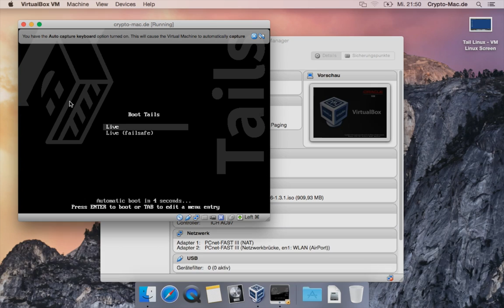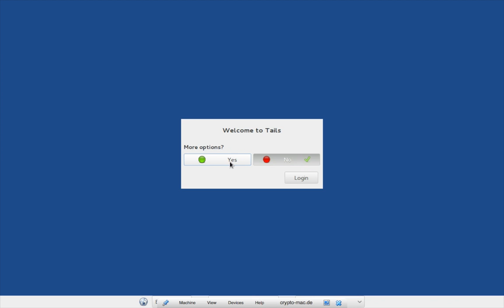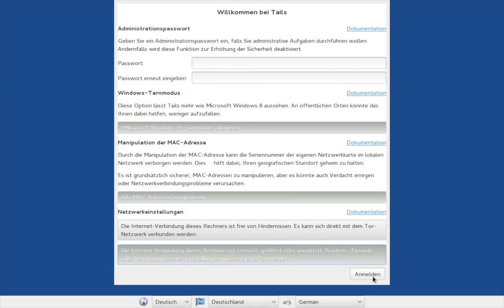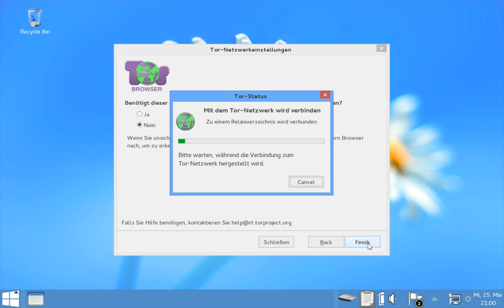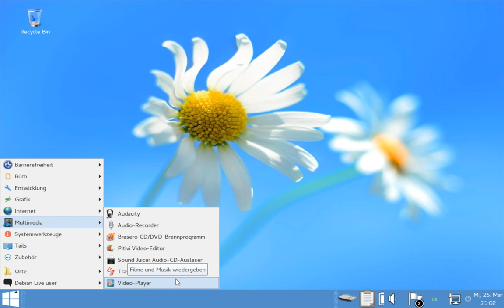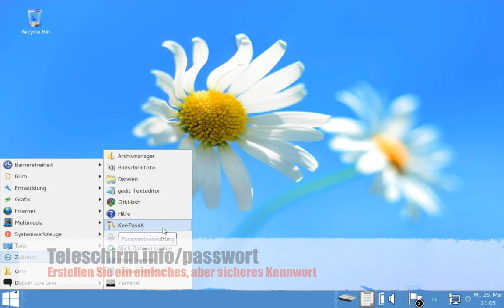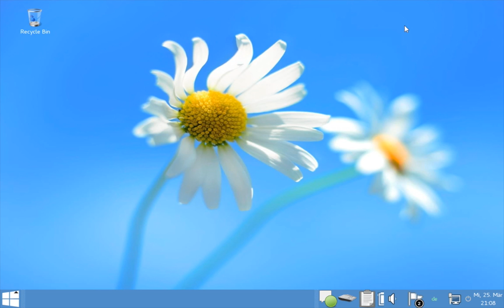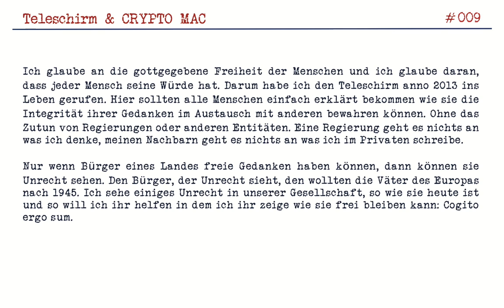Tutorial: Tails erkunden (2)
Machen wir einen kleinen Rundgang durch Tails. Hier können Sie einen groben Überblick über die Funktionen von Tails bekommen.

Tails Linux ist ein Werkzeug um Ihnen auch in technisch unsicheren Umgebungen die Möglichkeit zu geben Ihre Mails, Dokumente und andere Daten sicher zu benutzen, verwalten oder zu bearbeiten. Es ist ein außerordentlich gutes Tool um Ihnen, zum Beispiel auf Dienstreisen, zu ermöglichen Firmengeheimnisse zu schützen, aber sie auch gleichzeitig sinnvoll zu verwenden. Sie können sogar Ihren PGP Schlüssel verwenden und somit Ihre Kommunikation sicher auf fremden Geräten abwickeln.